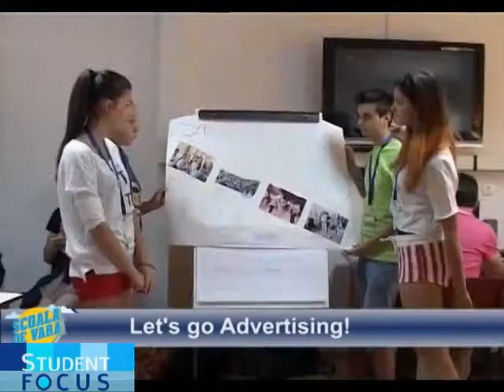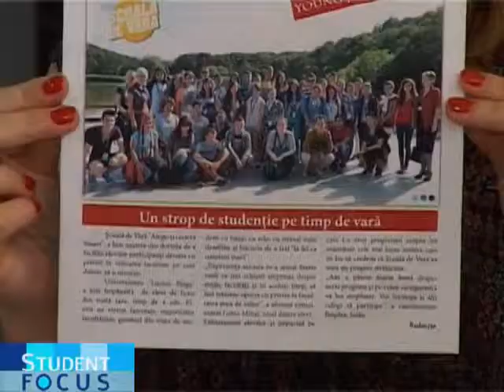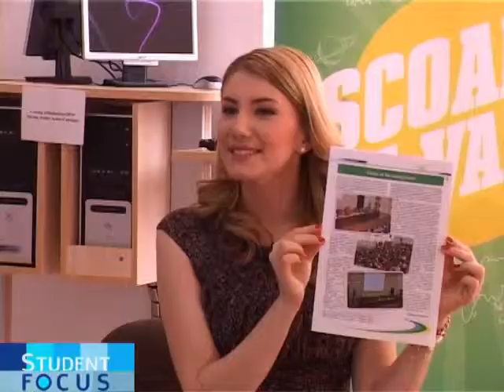Student Focus - Scoala de Vara ULBS - Editia 6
“Student Focus” prezintă proiectele cele mai importante ale tinerilor studenți, dar și ale cadrelor didactice, proiecte care au fost premiate național și internațional. Emisiunea conține dezbateri cu tineri, despre tineri, probleme reale, cadre didactice, manageri de top, tineri talentați, artiști, reprezentanți ai instituțiilor publice.